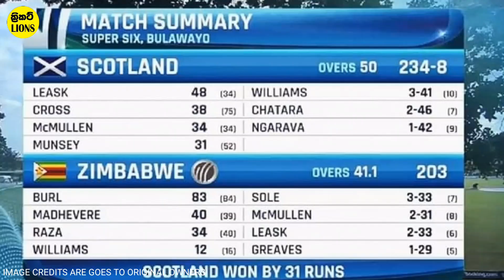සිම්බාබ්වේ හැඩවු ස්කොට්ලන්ත කණ්ඩායම |World Cup ODI 2023 Qualifier Round